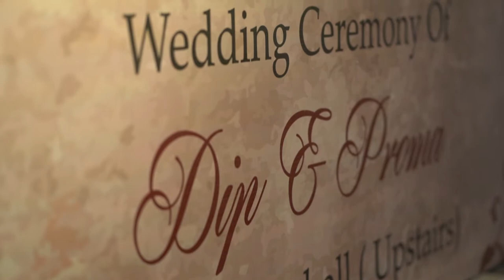Proma and dip wedding